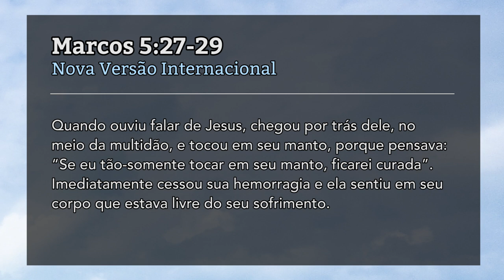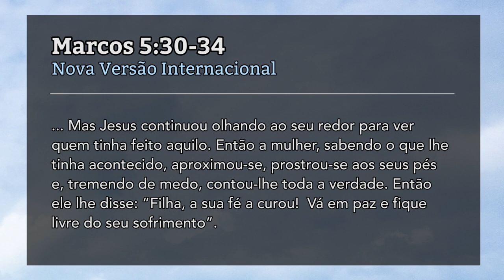Escolha Jesus - Pr. Adoniran Melo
Marcos 5:24-34

"24 Jesus foi com ele. Uma grande multidão o seguia e o comprimia.
25 E estava ali certa mulher que havia doze anos vinha sofrendo de hemorragia.
26 Ela padecera muito sob o cuidado de vários médicos e gastara tudo o que tinha, mas, em vez de melhorar, piorava.
27 Quando ouviu falar de Jesus, chegou por trás dele, no meio da multidão, e tocou em seu manto,
28 porque pensava: “Se eu tão-somente tocar em seu manto, ficarei curada”.
29 Imediatamente cessou sua hemorragia e ela sentiu em seu corpo que estava livre do seu sofrimento.
30 No mesmo instante, Jesus percebeu que dele havia saído poder, virou-se para a multidão e perguntou: “Quem tocou em meu manto?”
31 Responderam os seus discípulos: “Vês a multidão aglomerada ao teu redor e ainda perguntas: “Quem tocou em mim?””
32 Mas Jesus continuou olhando ao seu redor para ver quem tinha feito aquilo.
33 Então a mulher, sabendo o que lhe tinha acontecido, aproximou-se, prostrou-se aos seus pés e, tremendo de medo, contou-lhe toda a verdade.
34 Então ele lhe disse: “Filha, a sua fé a curou!  Vá em paz e fique livre do seu sofrimento”."

I - Jesus Pode Aliviar a Dor que Ninguém Mais Pode Aliviar
II - Jesus Não Despreza Ninguém que Vem Até Ele em Verdade
III - Jesus Pode Curar Nosso Medo